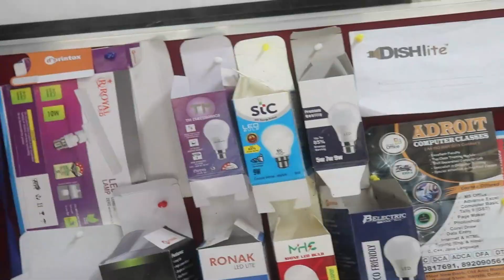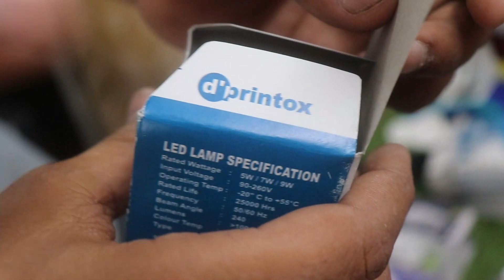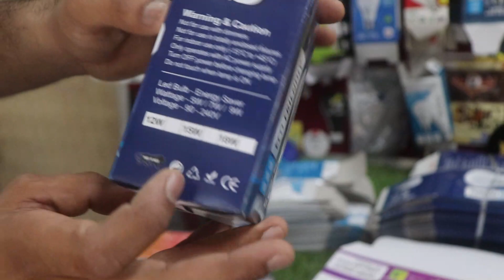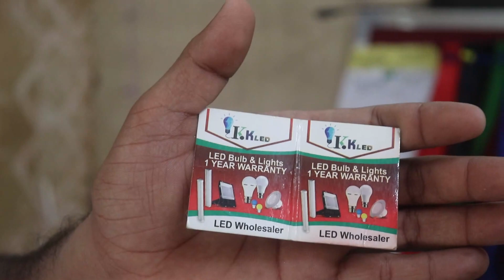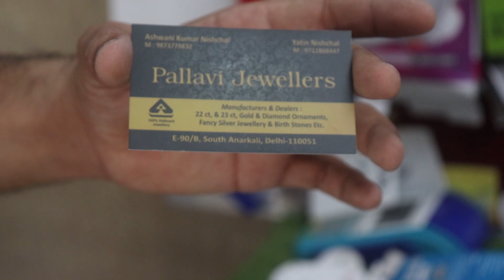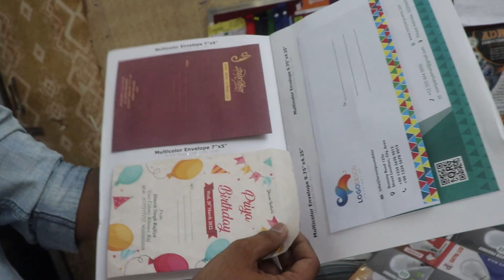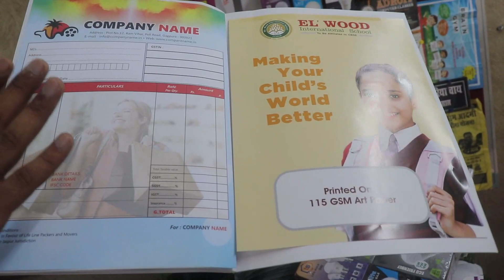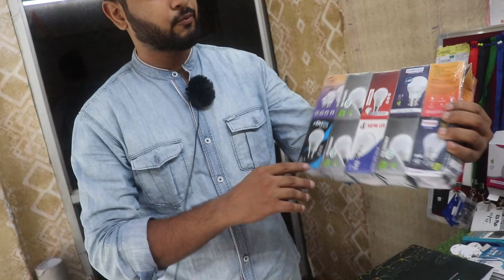All types LED bulb packing box wholesale Price / 9w , 12w, T types, football, Dom, LED Tube etc.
Packing Box LED Football, Led Fan Light, AC/DC Bulb, Flood Light, LED Bulb, Fan, DC Light etc
Dprintox

adress - E-86, South Anarkali, Street No. 7,
               Opp. Yashji Snacks Point, Delhi -110051

bulb packaging,
ledbulbpacking cover,
lightedbox signs wholesale,
led bulb packaging box price,
wholesalevisitingcard design,
visiting card printing wholesale,

led light bulbs
e27 bulb
e14 bulb
led bulb price
filament lamp
led lamp
e14 bulb
light bulb types
filament bulb
inverter bulb
filament lamp
rechargeable bulb
t10 bulb
t bulb
led filament bulb
ledbulbfactory